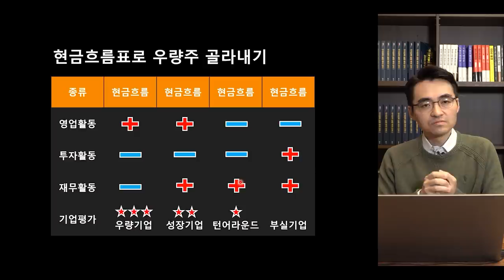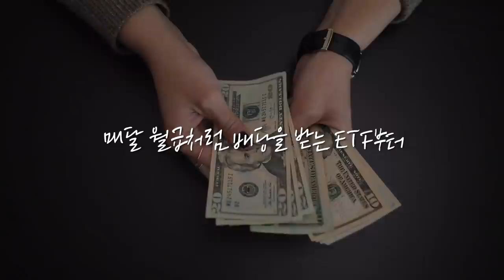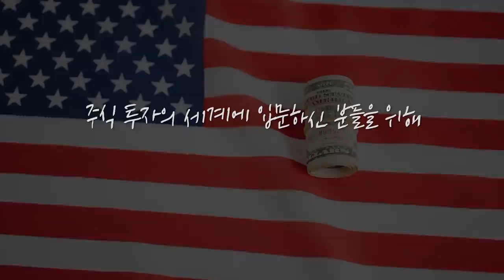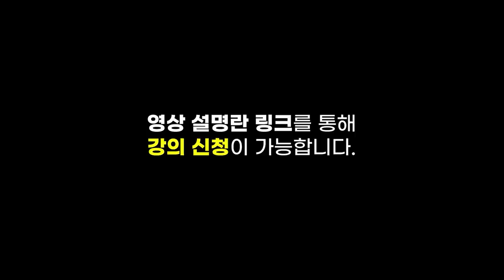[증시 염탐정] 소리 없이 올라온 코스닥.. 1000 포인트 고지 넘는 시점은? f.이베스트투자증권 염승환 부장